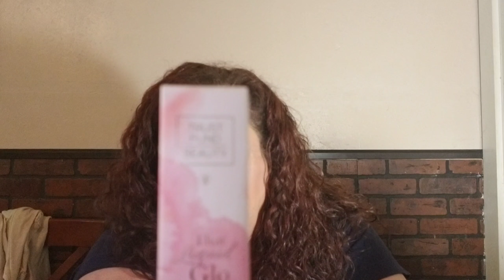Strange Historical Facts, but true!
An eclectic bunch of historical facts in no particular order. Kind of chaotic like me! 🙃

Code: Linda-IWHMSNUG

smartbeauty928

Smartbeauty

Smart Beauty